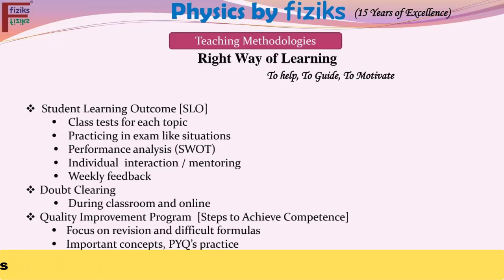Words from student about physics by fiziks